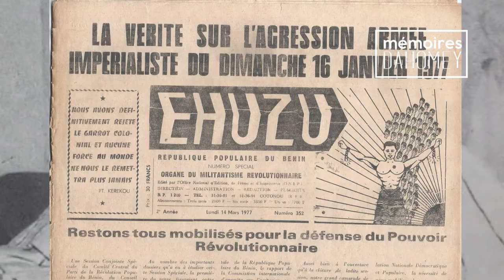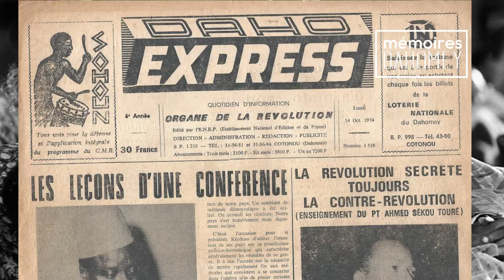Mémoires Dahomey a besoin de vous.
Soutenez Mémoires Dahomey en participant à la campagne de crowdfunding.